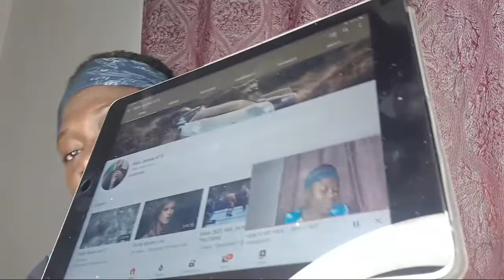HOW TO GET YOUR .....|SHOUT OUT.